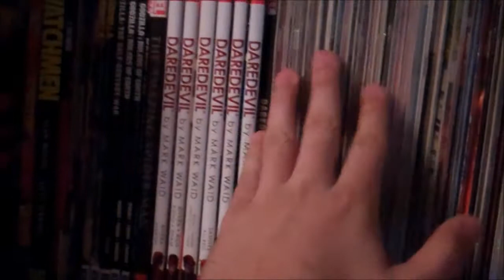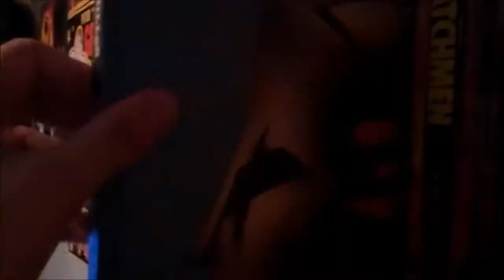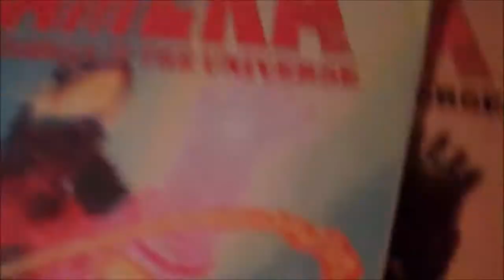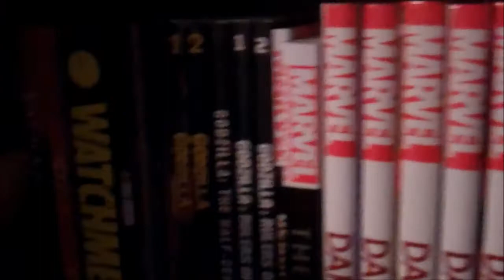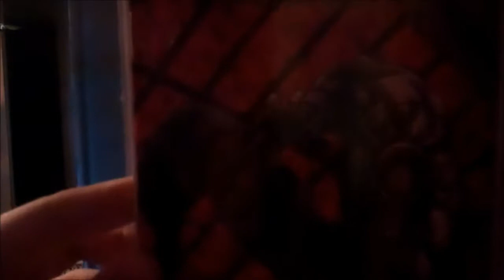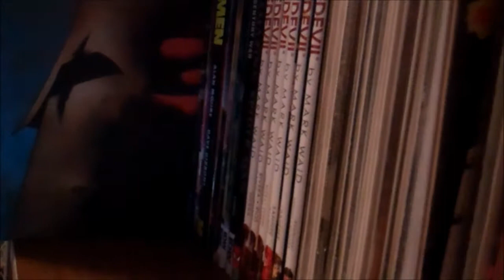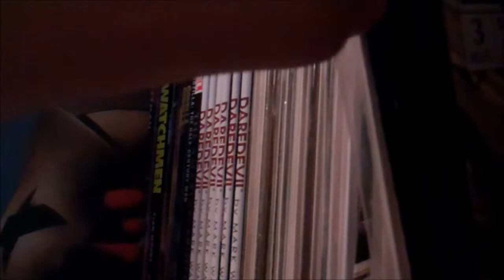Kyle's Comic Collection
Today we check out my comic collection of books from DC, Marvel and etc. Next time I will get into greater detail on these books.